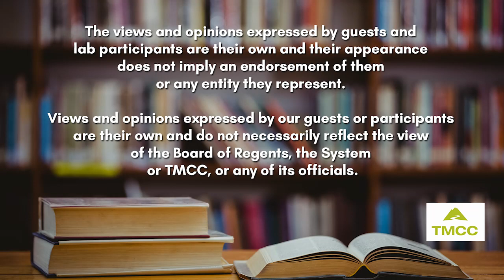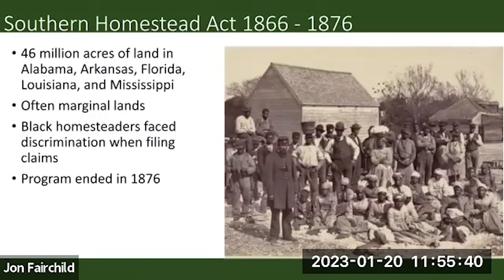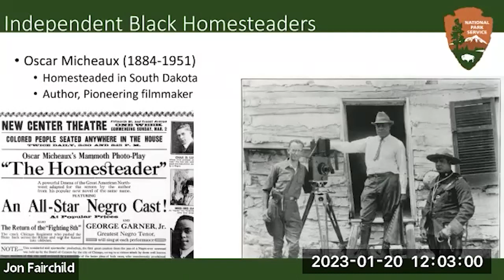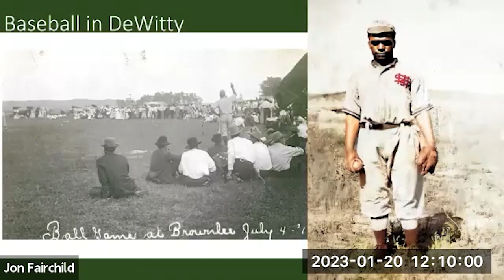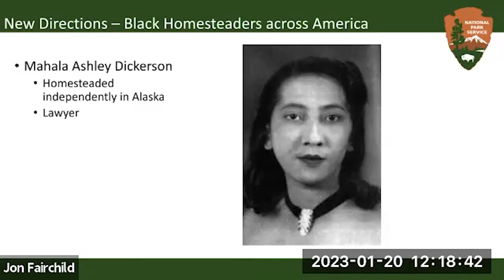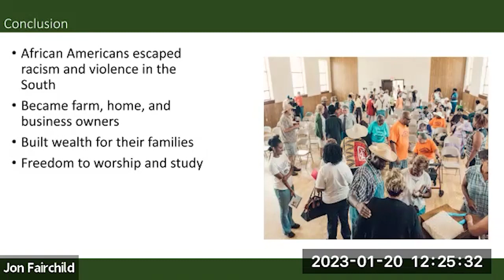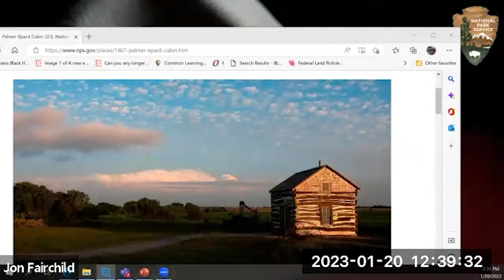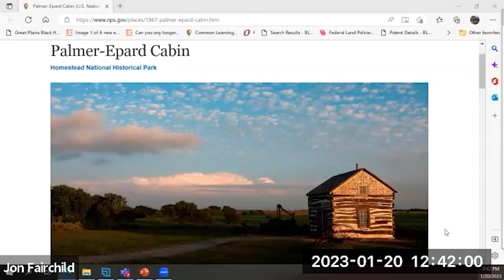TMCC Genealogy - Black Homesteaders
Jonathan Fairchild, Historian at Homestead National Historical Park in Beatrice, Nebraska delivers a presentation on Black Homesteaders of the Great Plains: Life Liberty and the Pursuit of Happiness. This talk explores how black settlers used the Homestead Act as an opportunity to achieve the American Dream.